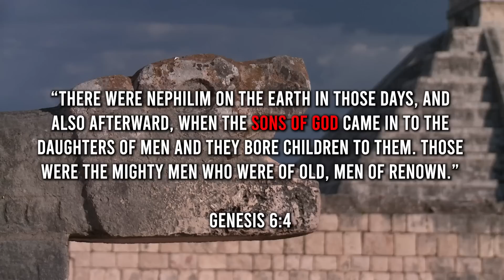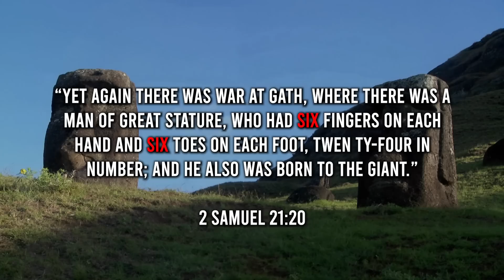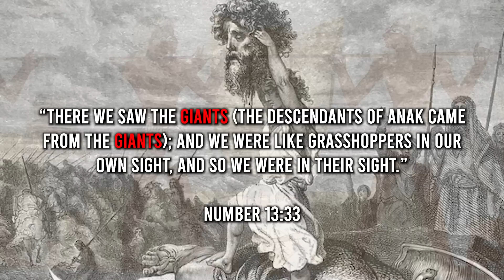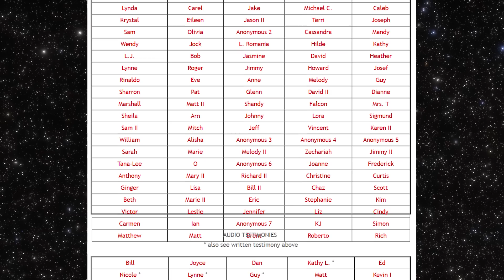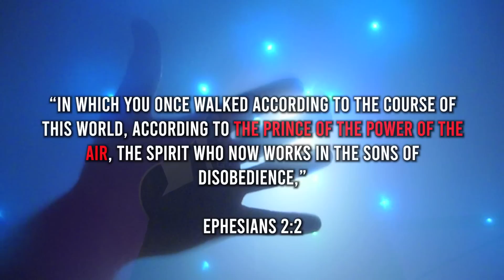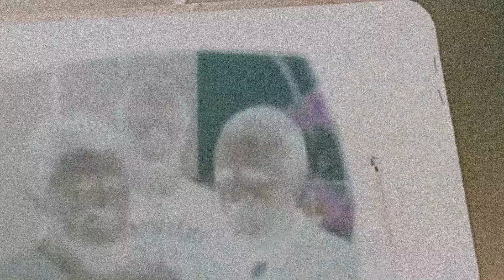Fallen Angels and Earths Ancient Past | THEY Left Evidence...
Fallen Angels and Earths Ancient Past | They Left Evidence Everywhere. Giants, Nephilim, Megalithic Sites, and Hidden History of Earths Ancient Past.
You'll get access to a private Vimeo account with exclusive videos. (Not many but more to come in the future Lord Willing)

You can send me books etc here:

380128
Kansas City, MO
64138